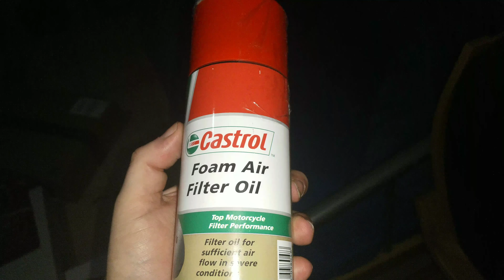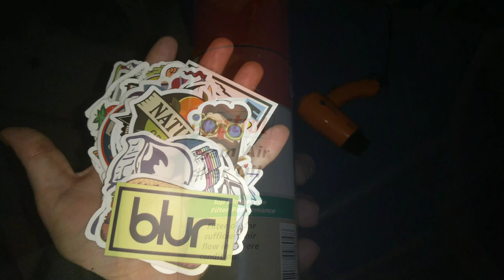Teaser a Cure to Covid 19 and more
Teaser for a new Coool Project Schau das Video an Stichwort Marvel
A Cure to Covid 19 Stichwort Vitakammer Lichtterapie Ultraviolettstrahlung Reinigung des Krankenhauses Reinigung von Objekten ohne Putzen. Ach so man könnte damit auch durch den Van-Allen-Gürtel reisen. Die Intensität der Strahlung innerhalb des Van-Allen-Gürtels kann räumlich und zeitlich begrenzt gesundheitsgefährdende Werte erreichen nein jetzt nicht mehr aber dafür müsste man schon das Prinzip von Ultraviolettstrahlung verstehen. Spendet mir hier was für meine Forschung Grüße ans MPI F und E Spenden gehen an
So Grüße von BC
05122020
Lesen Bildet LILA Purple Ultraviolet vermischen schön auf nem dicken LCD ansehen.
Peace
und immer Schön das medizinische Mariuhana verbieten davon wird man Ultraschlau schön weiter saufen da sterben wenigstens noch mehr Gehirnzellen. so ein schwachsinn hier schaut mal Videos aus Israel die Killen damit Krebszellen mit den Unterschiedlichsten sorten. und was macht ihr hier hat wohl nichts mit Heilen mehr zu tun.